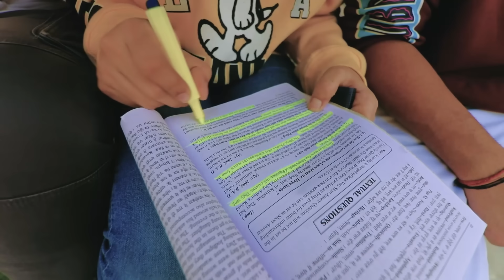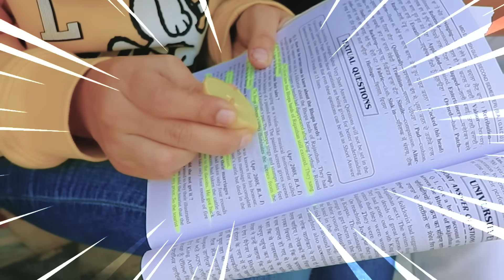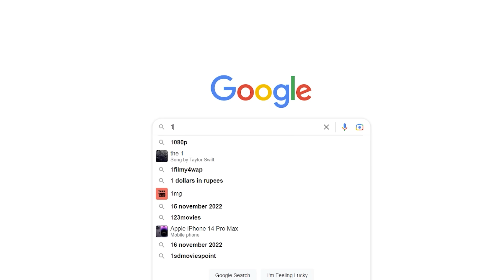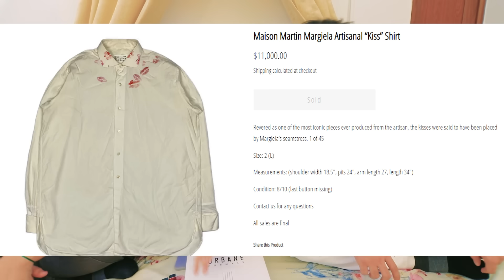TRYING CRAZY LIFE HACKS THAT ACTUALLY WORKS | Rimorav Vlogs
Watch TRYING CRAZY LIFE HACKS THAT ACTUALLY WORKS | Rimorav Vlogs